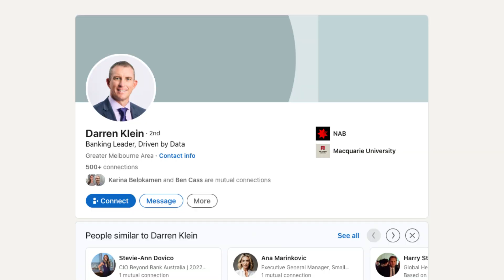There is no black and white in life, the world is a shade of grey - Darren Klein (#9 TFTT)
Welcome to Tales from Tech Titans!

Tales from Tech Titans is a podcast that explores the remarkable journeys and inspirational stories of Australia’s most influential leaders and experts in the tech field. They are people who have defined cultures, built high-performing teams, and created stories that are worth learning. We will explore the lessons learnt along the way, the wins, the losses, the successes, the failures, and the wisdom they have to offer the next generation of technology talent.

Our ninth guest - Darren Klein - a C-level leader, boasting a diverse background in digital, data, technology, project delivery, change, and finance. With over three decades of experience in the technology industry, Darren is a true tech titan, specifically in the banking sector.

In this episode, our host Anton has a wonderful conversation with Darren, delving into his extensive 35-year journey in the tech realm. They explore how Darren's innate curiosity about the world has been instrumental in paving his path to success, allowing him to generate significant business value through data and transformation projects.